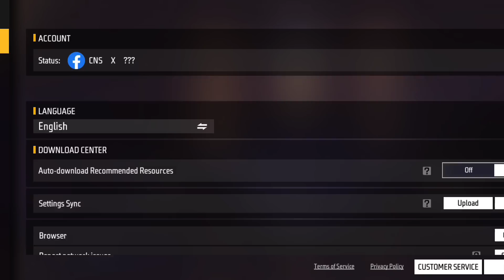HOW TO COMPLETE CALL BACK EVENT IN FREE FIRE , FRIENDS CALL BACK EVENT KAISE COMPLETE KAREN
HOW TO COMPLETE CALL BACK EVENT IN FREE FIRE-para SAMSUNG,A3,A5,A6,A7,J2,J5,J7,S5,S6,S7,S9,A10,A20,A30,A50